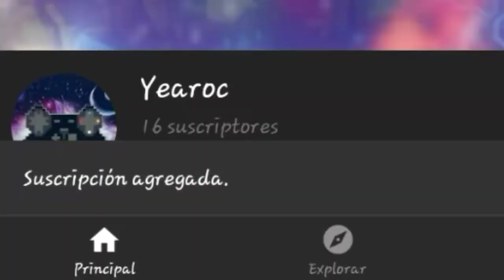Geometry Dash - Solar Rain by ViPrin